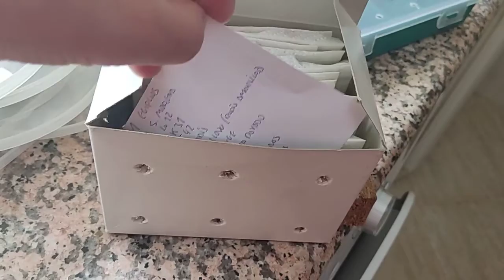Gusanos de Seda, temporada 2024 (6º y última parte)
Llegamos la final de la temporada, toca recogida, limpieza de todos los útiles que hemos usado durante estos 2 meses que ha durado la crianza, y guardarlos para el año que viene.
Espero que os haya parecido interesante e ilustrativa la cría del gusano de seda.
Como siempre digo, si tenéis alguna duda ya sabéis donde encontrarme.